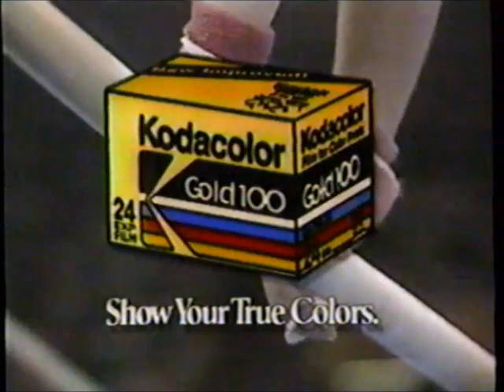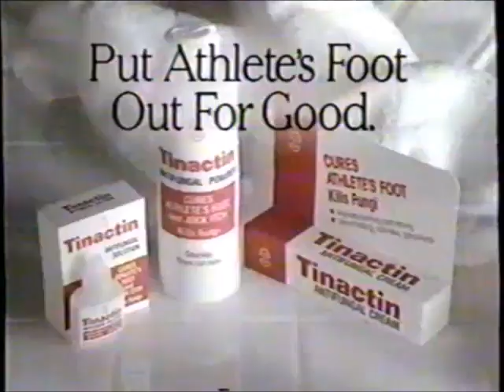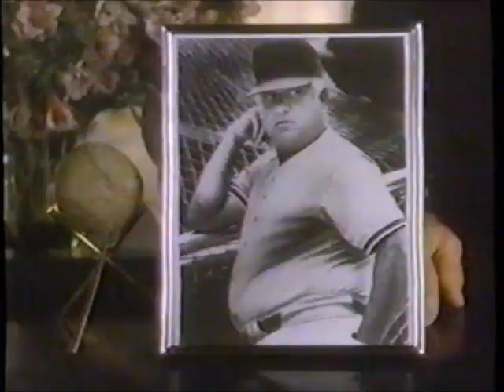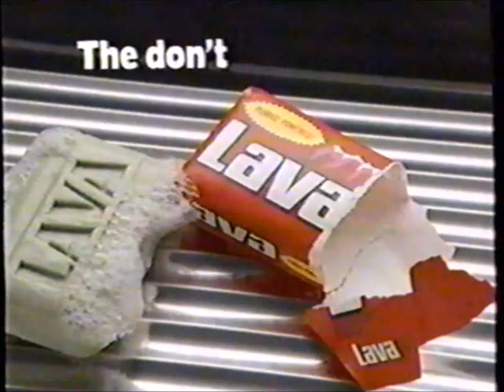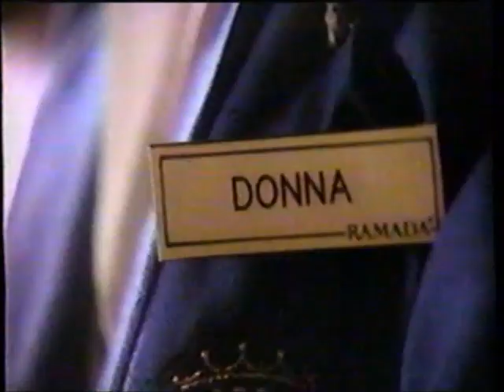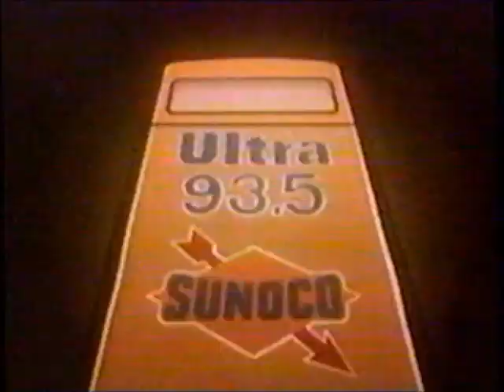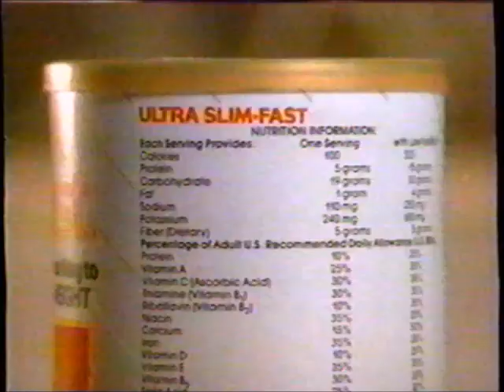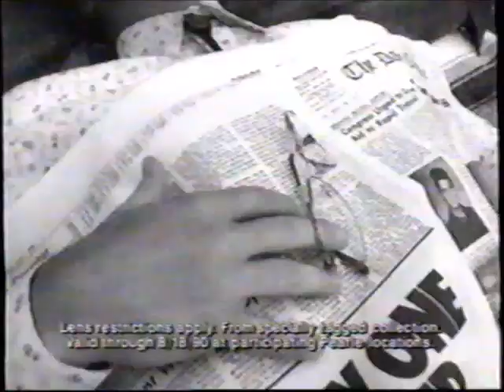WHO-TV NBC commercials (June 17, 1990)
Aired during the U.S. Gymnastics Championships on NBC Sports.

LIST:
1. Local Ad: Iowa Turkey Federation
2. WHO-TV weather promo
4. Commercial: Miller Lite
5. Commercial: Honda Civic 4-Door Sedan
6. Commercial: Scope
7. Commercial: Kellogg's Frosted Flakes
8. Commercial: Compaq
9. Commercial: Stouffer's French Bread Pizza
10. Commercial: Dutch Boy
11. Commercial: Tinactin
12. Promo: NBC Saturday Sports Showcase
13. Commercial: Thompson's Water Seal
14. Commercial: Extra Strength Maalox
15. Commercial: Nissan's Best of the '90s
16. Commercial: Degree
17. Commercial: Kodak
18. Commercial: A1 Steak Saucce
19. Commercial: Ultra Slim-Fast (ft. Tommy Lasorda)
20. Promo: Dodge Escape From Alcatraz
21. Promo: "The Father Clements Story" / "Appearances"
22. Commercial: Ariens
23. Local Ad: Illowa Communications
24. Local Ad: Whylie Eye Care Centers
25. WHO-TV bumper
26. Commercial: Lava
27. Commercial: Kellogg's Frosted Flakes
28. Commercial: Halsa
29. Promo: Wimbledon
30. Commercial: MetLife (missing first few seconds due to a flood watch)
31. Commercial: Wheaties
32. Commercial: Clairol Option Instant
33. Commercial: Kellogg's Frosted Mini-Wheats
34. Commercial: Century 21 (ft. Bert Blyleven)
35. Commercial: Ramada
36. Commercial: Honda HydroStatic Transmission Lawnmower
37. Commercial: Stouffer's Round Pizza
38. Commercial: Miller Lite (ft. White and Klecko)
39. Commercial: Thompson's Water Seal Stain
40. Commercial: America's Dairy Farmers - Ice Cream
41. Promo: "Appearances"
42. Commercial: Sunoco
43. WHO-TV news update
44. Local Ad: Washpointe Auto Wash
45. (REPEAT of #10)
46. Commercial: Ultra Slim-Fast (ft. Courtney Gibbs)
47. (REPEAT of #6)
48. Commercial: Kellogg's Special K
49. (REPEAT of #15)
50. Commercial: Domino's Pizza
51. (REPEAT of #8)
52. Commercial: Miller Genuine Draft
54. Promo: "Stranger in My Bed"
55. Commercial: Pearle (partial)